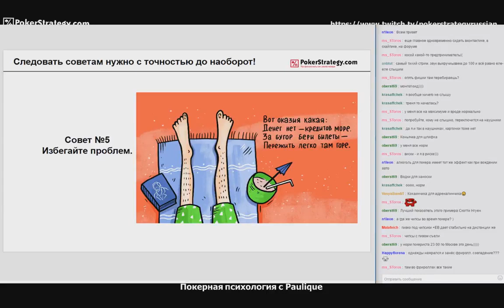Избегайте проблем! PokerStrategy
Учитесь, играйте, выигрывайте и зарабатывайте с нами.
Учитесь выигрывать с лучшими покерными стратегиями и востребуйте свой бесплатный покерный капитал на PokerStrategy - депозита не требуется!
Получайте бонусы от 50$ до 2500$ в своих кабинетах.
Если у вас нет желания учиться, играть, тогда у вас есть отличная возможность прилично заработать. Все в ваших руках. Это не казино, это профессиональная школа с большими возможностями.